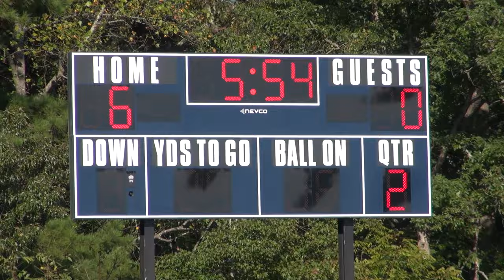Neuse River Middle vs Wendell Football 2023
Ravens alight from tight halftime tussle to top Wolves, 28-0